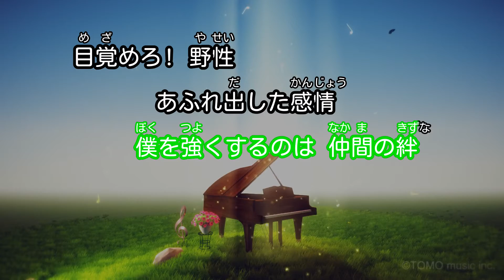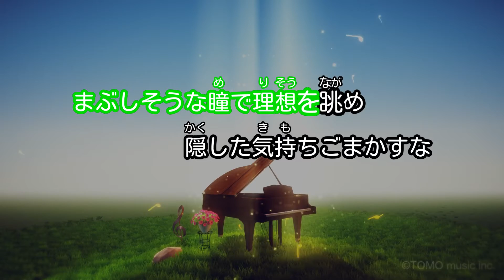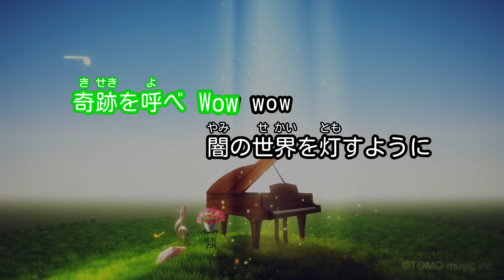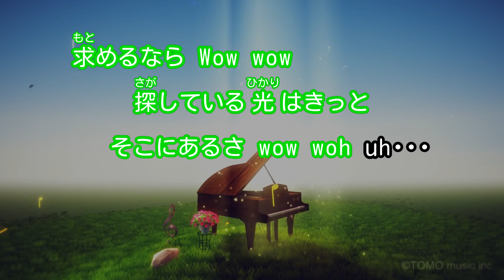【カラオケ】目覚めろ!野性 / MATCHY with QUESTION?